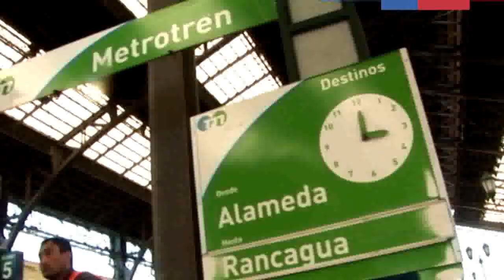EFE adjudicó flota de trenes de última generación